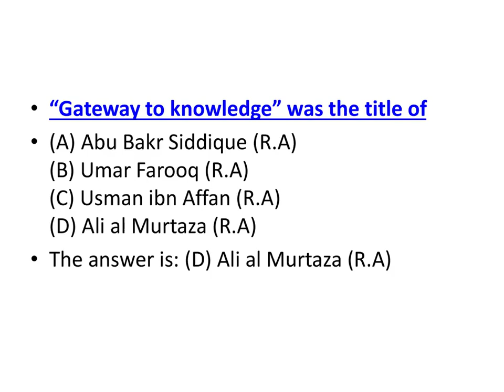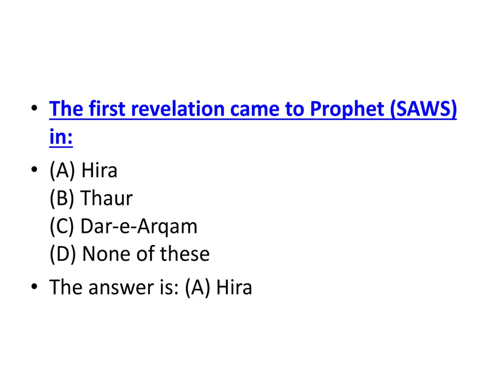ppsc test preparation/fpsc/ppsc/pms/ basic knowledge/ASF/css 2024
for more videos visit this channel